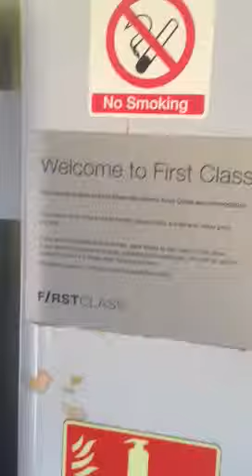First Class according to First Great Western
How standards have slipped. Short video of the 'first class vestibule area' on the Bristol Temple meads to London Paddington 22.07.13.